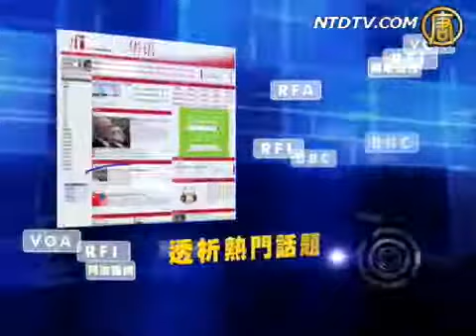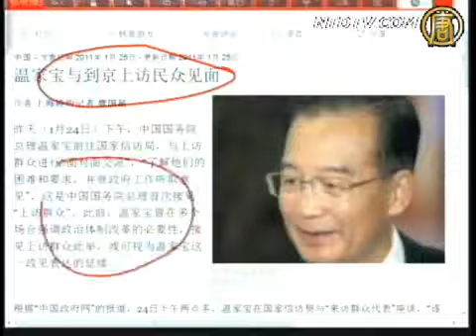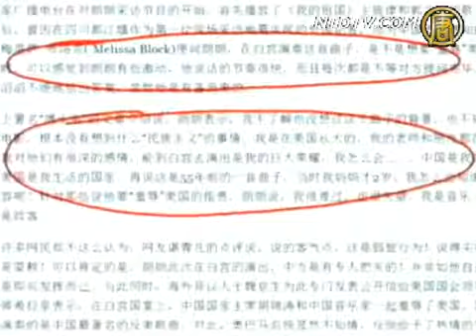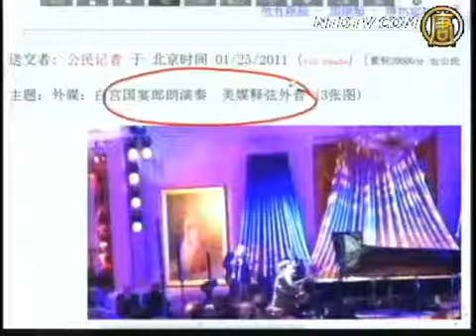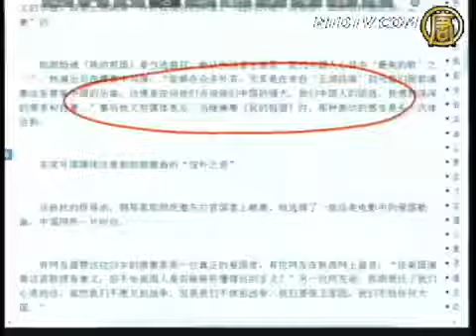【今日点击】温家寳与到京上访民众见面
【新唐人2011年1月27日讯】倾听群众呼声？实则为又一场"被精心安排"的演出。&lt;br&gt;&lt;br&gt;【今日点击】(949) 温家寳与到京上访民众见面